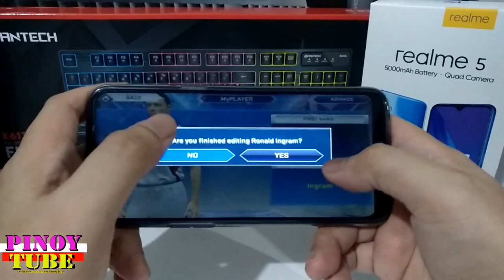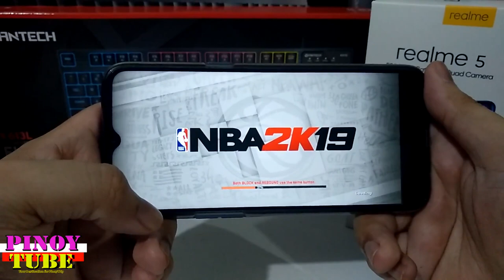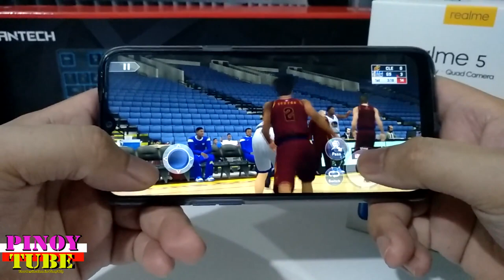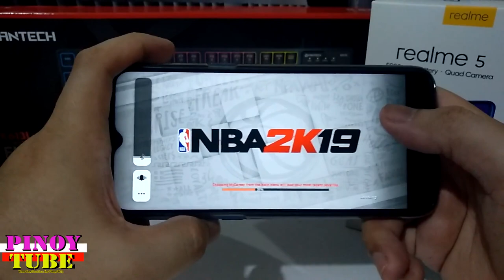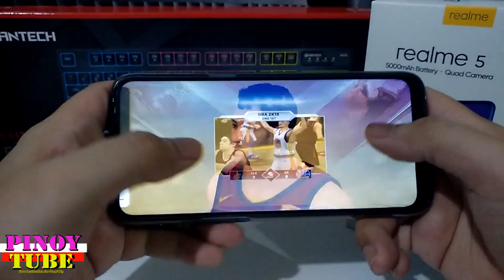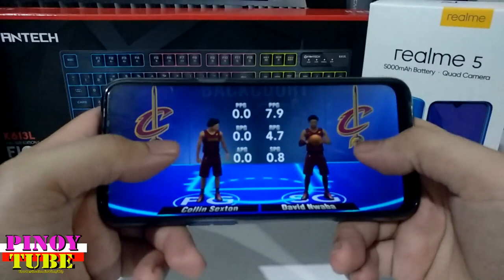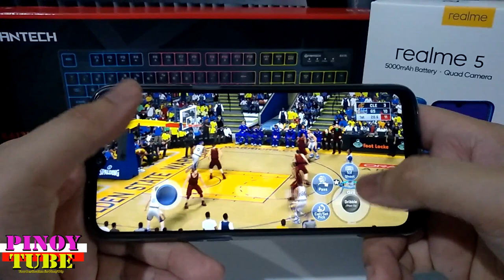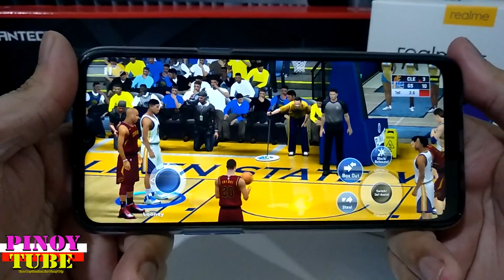Realme 5 Nba 2K19 Gametest - Pinoytube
Games you can play on your Realme 5 on Low, Medium, High Settings.

NBA 2K19
Google Play Store Download -